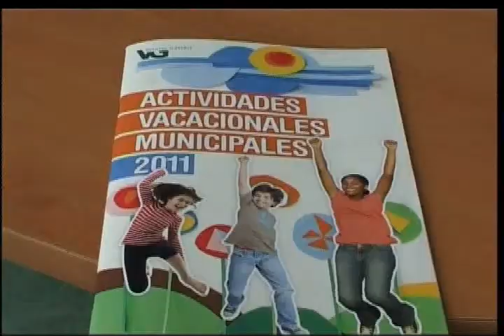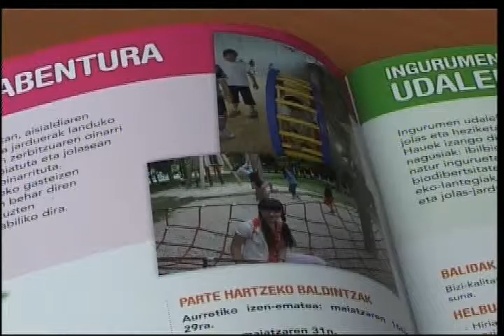25/03/11 Vitoria-Gasteiz colonias verano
La oferta municipal de actividades de verano para niños contará este año con cerca de 3.000 plazas. Estarán repartidas en 14 actividades diferentes que irán desde campamentos en la playa a talleres en Montehermoso, pasando por las habituales actividades en centros cívicos y colegios.